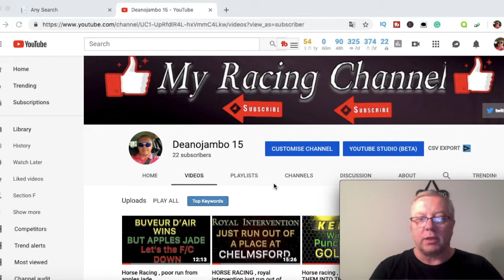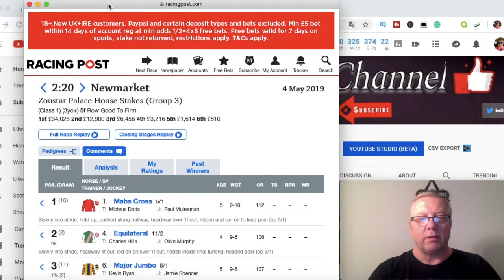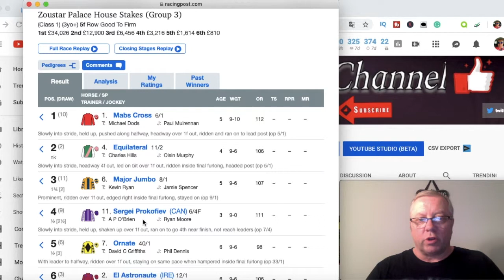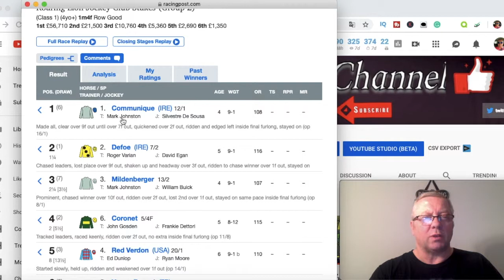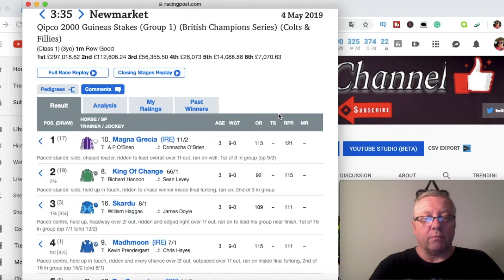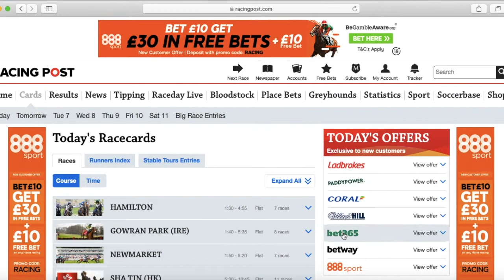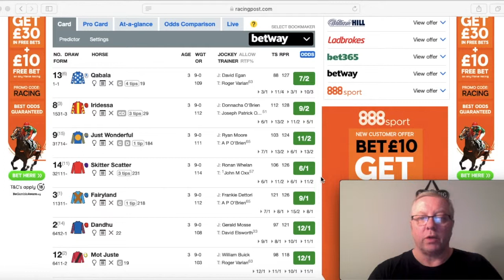HORSE RACING , who said this game was easy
horse racing, who said this game was easy . not one of our better days but if we are being honest we don't have many of these days so we just have to take it on the chin and move on. so it's back to Newmarket tomorrow for the 1000 guineas which isn't going to be
any easier but I'm sure we will give it a good go